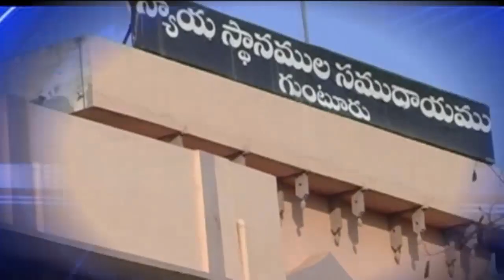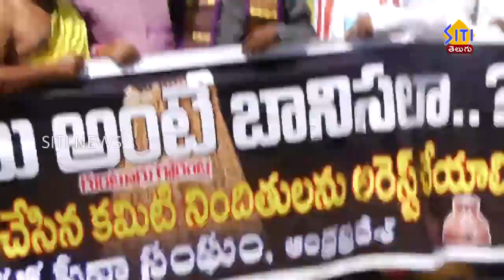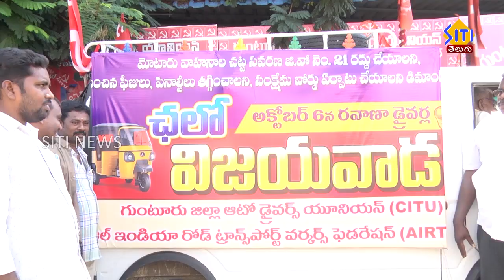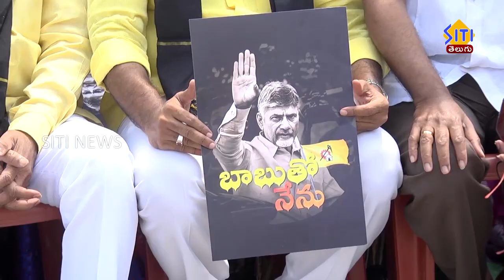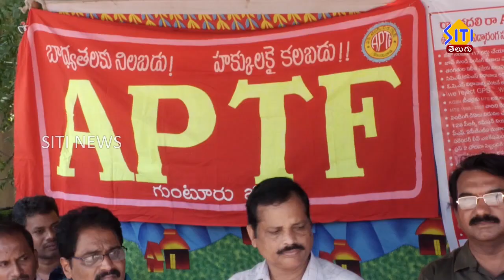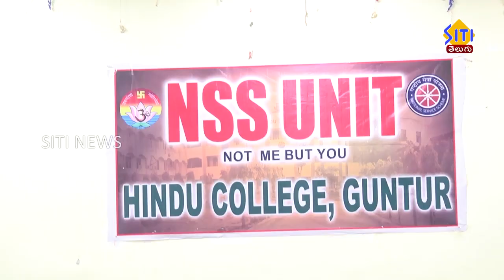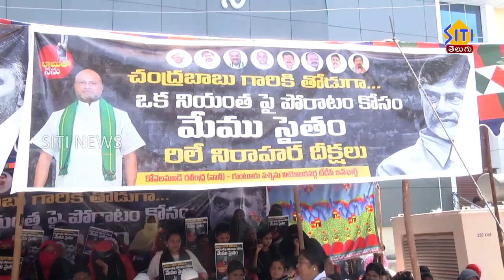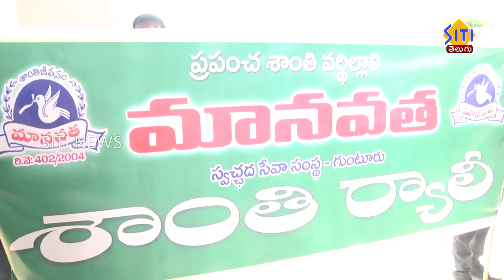Guntur Siti News 30 09 23 2 pm